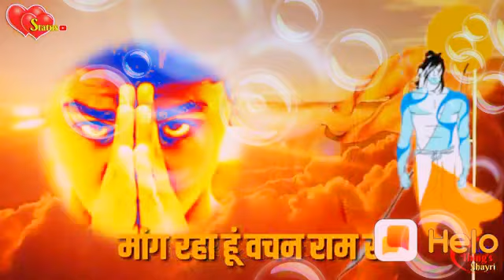Jai shree ram by T rajkumar prajapati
Jai shree ram